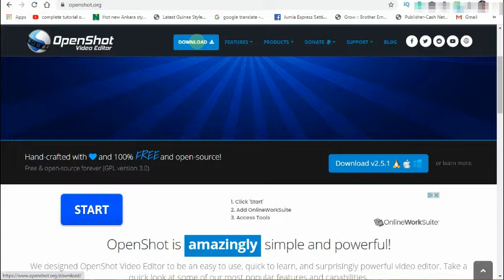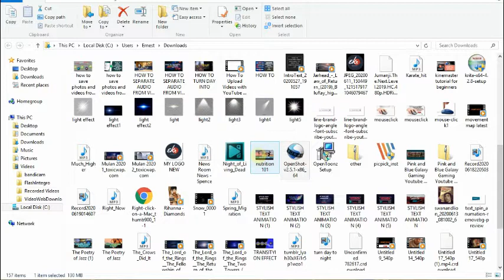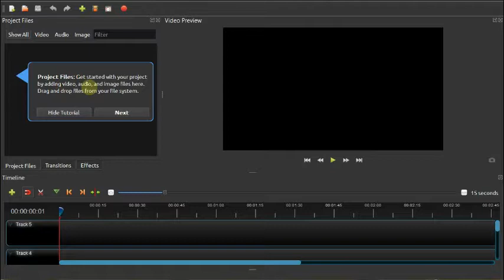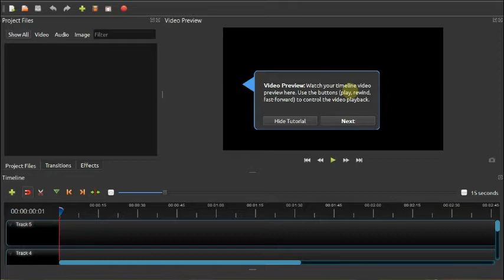Openshot Best 100% Free Video Editing Software No Watermark// Download and Installation Tutorial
OpenShot Video Editor is a free, open-source video editor for Linux, Mac,
and Windows. We designed OpenShot to be easy to use, quick to learn,
and surprisingly powerful video editor. Easily cut, slice, and edit any video or film.
OpenShot is an award-winning free and open-source video editor for Linux,
Mac, and Windows.and is dedicated to delivering high-quality video editing and animation solutions to the world.

Features:
Cross-platform (Linux, Mac, and Windows)
Support for many video, audio, and image formats (based on FFmpeg)
Powerful curve-based Key frame animations
Desktop integration (drag and drop support)
Unlimited tracks / layers
Clip resizing, scaling, trimming, snapping, rotation, and cutting
Video transitions with real-time previews
Compositing, image overlays, watermarks
Title templates, title creation, sub-titles
2D animation support (image sequences)
3D animated titles (and effects)
SVG friendly, to create and include vector titles and credits
Scrolling motion picture credits
Advanced Timeline (including Drag & drop, scrolling, panning, zooming, and snapping)
Frame accuracy (step through each frame of video)
Time-mapping and speed changes on clips (slow/fast, forward/backward, etc...)
Audio mixing and editing
Digital video effects, including brightness, gamma, hue, greyscale, chroma key, and many more!
Experimental hardware encoding and decoding (VA-API, NVDEC, D3D9, D3D11, VTB)
Import & Export widely supported formats (EDL, XML)
Render videos in many codecs and formats (based on FFmpeg)

The quickest way to get started using OpenShot is to download one of our pre-built installers. On our download page, click the Daily Builds button to view the latest, experimental builds, which are created for each new commit to this repo.